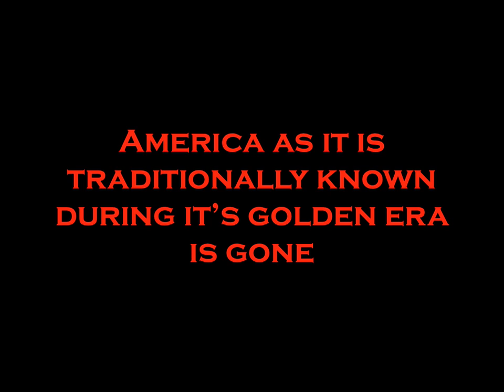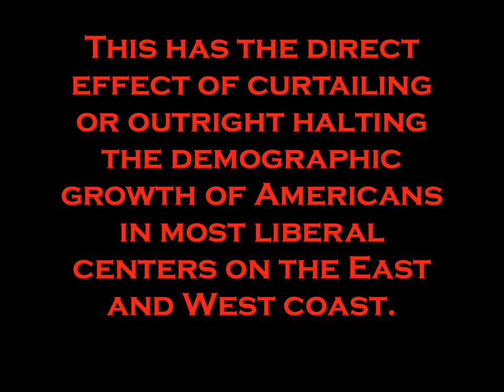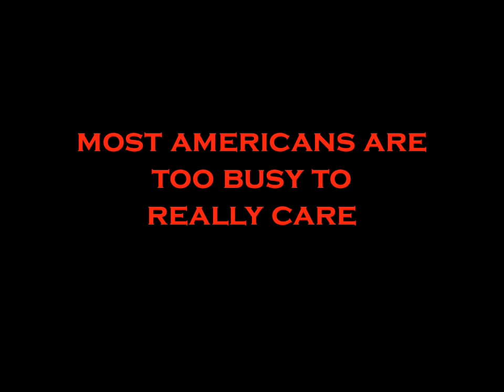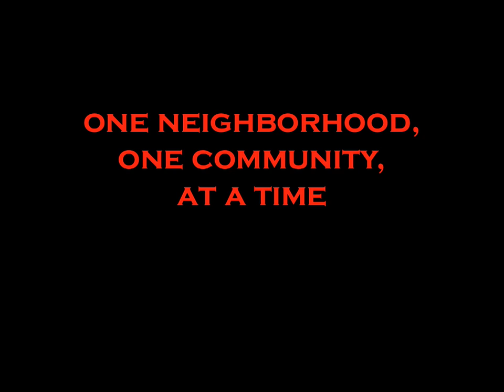APS Understanding Contemporary America Improved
Improved video quality version enhancing readability.